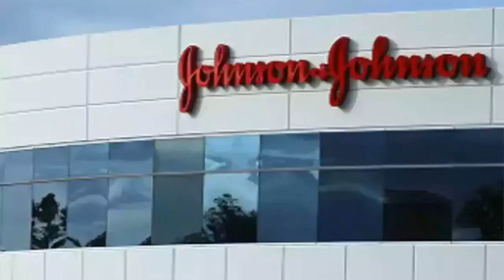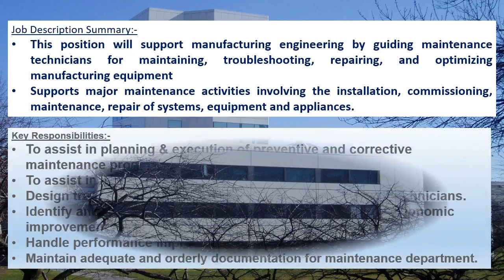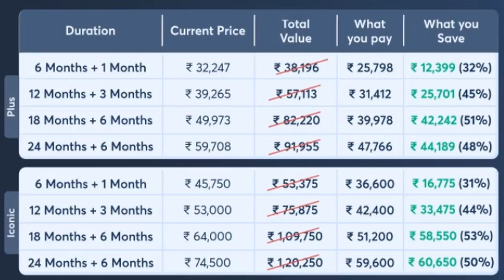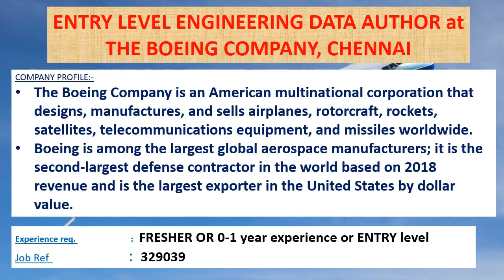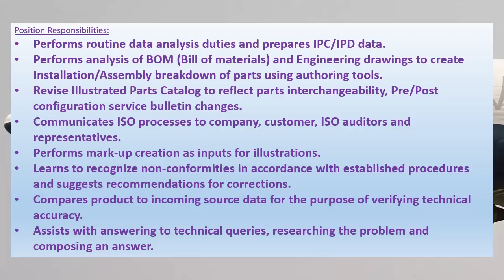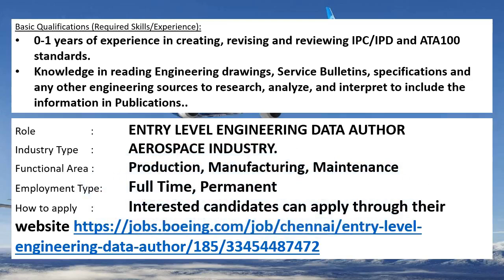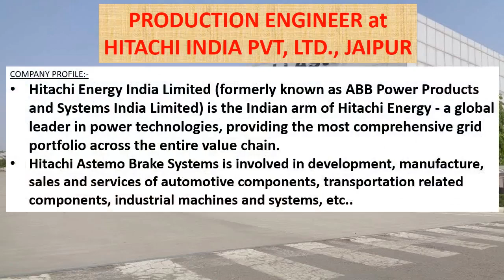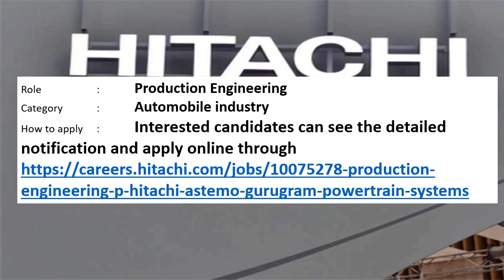Mechanical jobs | FRESHERS JOB | 30.7.2022 | For EARLY CAREER | Mechanical engineering jobs |MNC job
This video tells about the  job opportunities for Mechanical engineering FRESHERS .
Use my code "MEW10" to avail the last day offer

This weeks video contains information's regarding private MNC company jobs in JOHNSON AND JOHNSON PVT. LTD, AURANGABAD/MUMBAI, THE BOEING COMPANY, CHENNAI, HONEYWELL AUTOMATION INDIA LIMITED, BANGLORE, HITACHI INDIA PVT, LTD., JAIPUR.

• JOHNSON AND JOHNSON PVT. LTD, AURANGABAD/MUMBAI